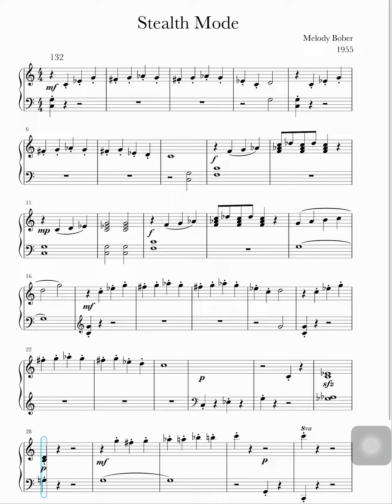Stealth Mode Trinity Grade1 2021-2023